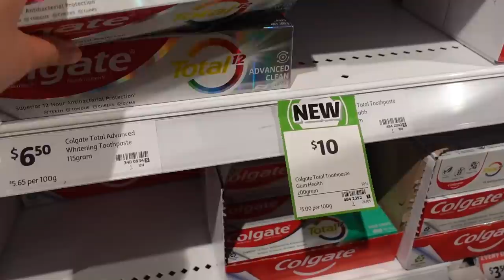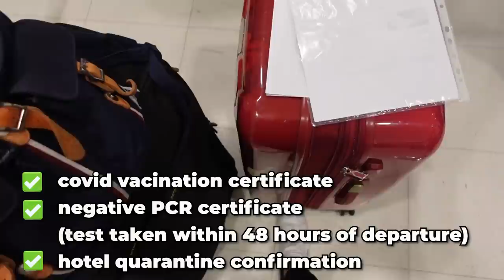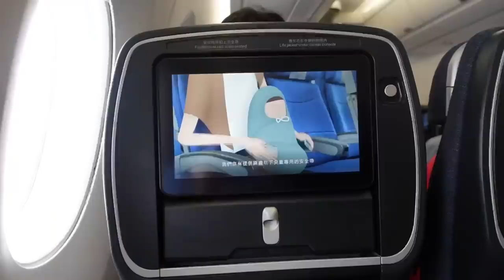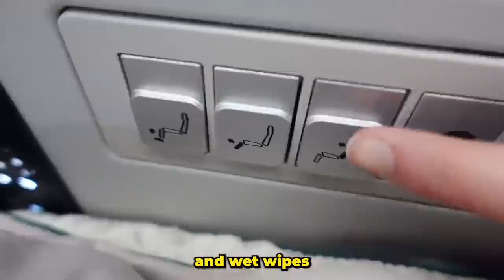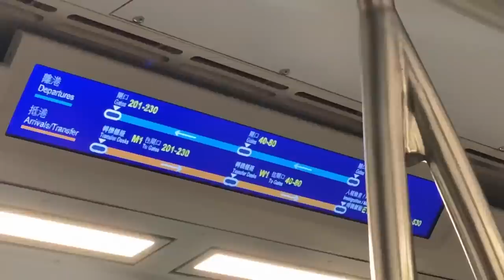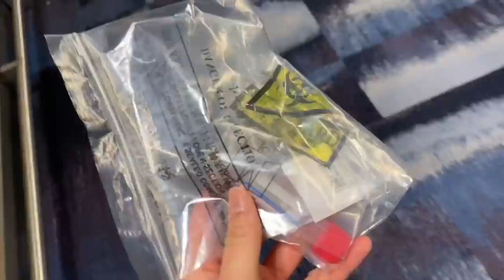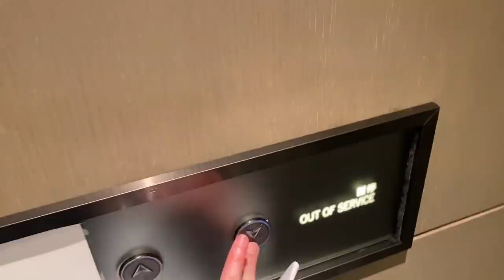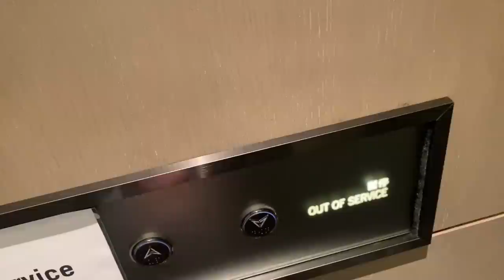TRAVEL DAY VLOG! Cathay Pacific Premium Economy, Plane Food, AMEX Airport Lounge -Sydney Weekly Vlog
► Sign up for my monthly newsletter (less about food, more behind the scenes)
► Bi-weekly Sydney Insider Newsletter:
► Are you a small business owner in Sydney and want to be in my newsletter?

Super excited to be getting on a plane for the first time in nearly 3 years! travelling is a bit different now and since I was travelling to Hong Kong , there was a series of documentation that we had to sort out before we can actually get on the plane.

But hey, everything was as smooooth as it can be. Got the chance to visit the new Amex Airport Lounge, and this is also the first time I've tried out the Cathay Pacific Premium Economy Seat!

Enjoy the Travel Vlog!